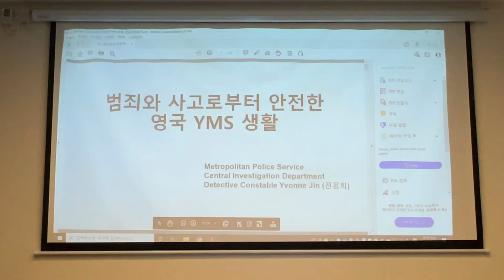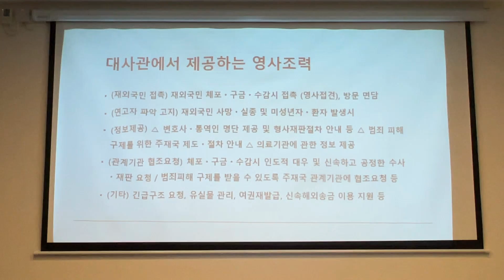2022 영국 취업 Mentoring의 밤: 강연② 안전간담회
안전간담회 강연 영상입니다.